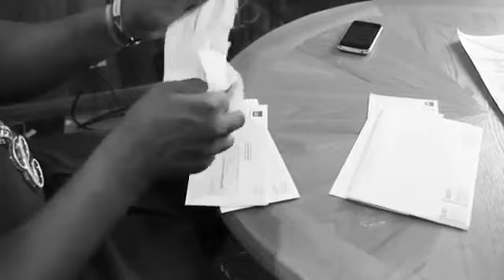"Gorgeous Remix" - Genesis Feat. Uncle Ill & Invinceable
REMIX TO THE HIT SINGLE FROM GENSIS !